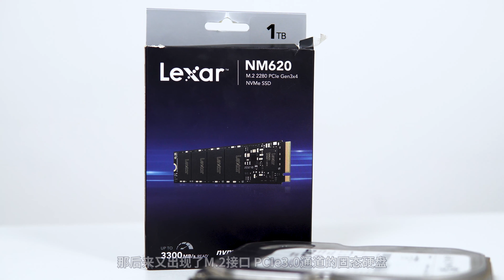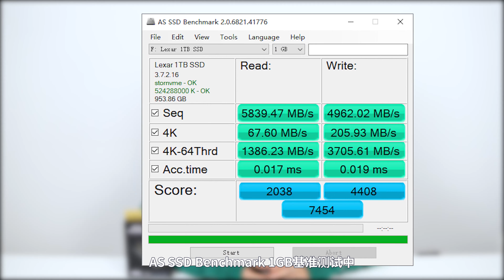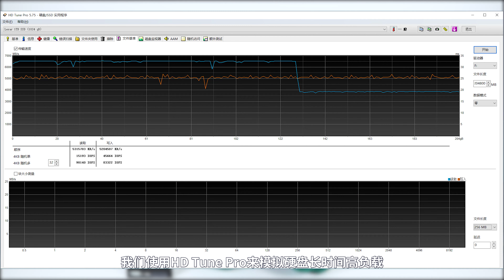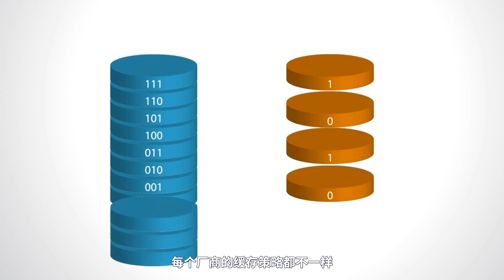PCIe4.0固态硬盘有多快？Lexar雷克沙NM800固态硬盘开箱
Lexar雷克沙这个品牌应该不陌生吧，最近十七测试了雷克沙Nvme1.4协议标准，PCIe Gen4×4通道的固态硬盘NM800，5839MB/s的读速，5年质保。PCIe4.0硬盘我自己感觉是会觉得电脑变快了，价格相比一线大厂很有吸引力，是一款比较值得选购的性价比PCIe 4.0硬盘。